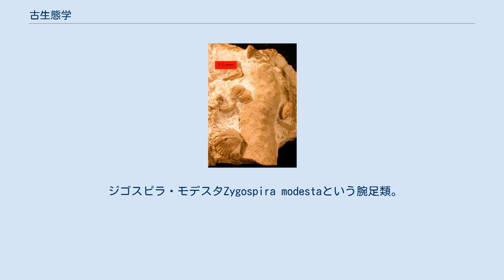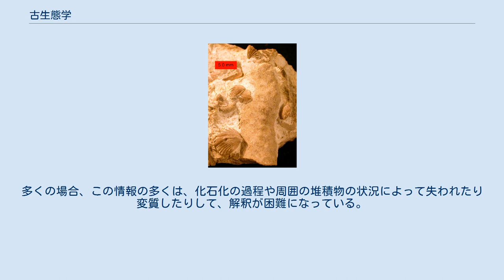古生態学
古生態学(Paleoecology、palaeoecology)とは地質時代に生息していた古生物の生活と、環境との関係を調べる古生物学の分野の一つ。
生態学とも関連するが、生態学そのものではない。
化石と地層の堆積物に基づいて復元がなされ、遺骸群集の分布や花粉分析などから生物相を調べ現存する同種や近縁の種類のすむ環境から、太古の環境条件の幅や地理的変化が推察される。
地層の堆積状態や海陸分布なども参考となる。
動物の習性についても論じられる。
 ジゴスピラ・モデスタZygospira modestaという腕足類。
コケモモ類に着底し、もとの状態のまま保存されている。
インディアナ州南部のシンシナティアン期(前期オルドビス紀) 化石生物の行動や相互関係は直接（生態学のように）観察されないかもしれないが、古生物学者は個体と地域の両方を記述し分析する。
そうするために、古生物学者は以下の仮定を行う。
 古生態学の目的は、今日までに発見されている生物の生活環境の中で最も現実的で最も詳細なモデルを化石から復元することである。
このような復元は、環境の温度（気温、水温）、食糧供給、および日照のプロセスなどの環境要因間の複雑な相互作用を考慮に入れる。
多くの場合、この情報の多くは、化石化の過程や周囲の堆積物の状況によって失われたり変質したりして、解釈が困難になっている。
 環境複雑性要因は、通常、入手可能な数値データ（定量的古生態学または層序学）の統計分析によって取り組まれているが、化石化のプロセスの研究はタフォノミーの分野で扱われる。